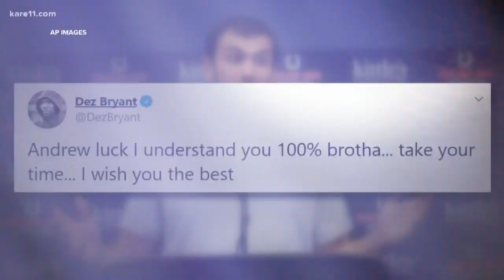What Andrew Luck's retirement means for the NFL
Andrew Luck, star quarterback of the colts, is retiring -- at just 29 years old.